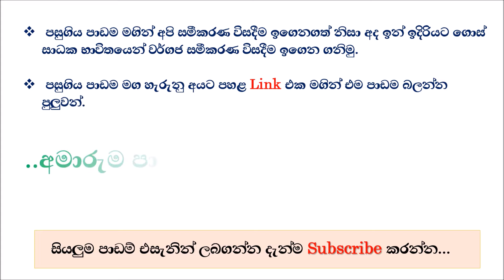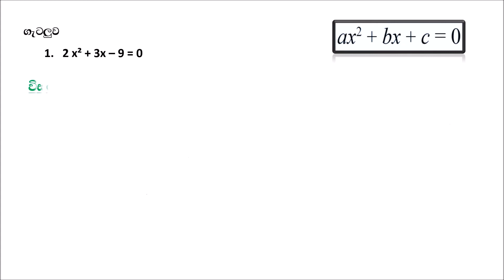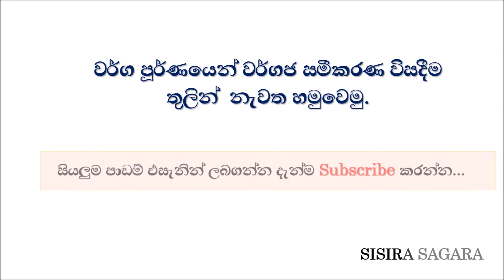11 - වසර ගණිතය (වර්ගජ සමීකරණ)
මේ video clip එක මගින් ඔයාලට වර්ගජ සමීකරණ විසදන්න ඉගෙන ගන්න ලේසියෙන්ම පුළුවන්.